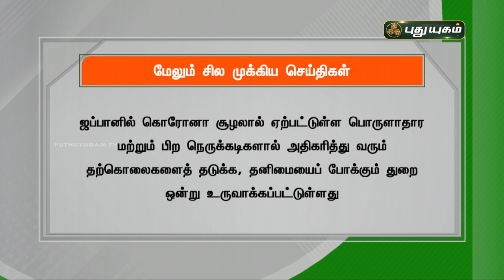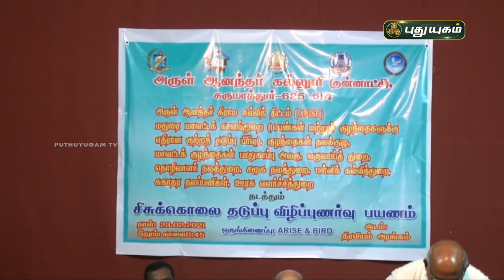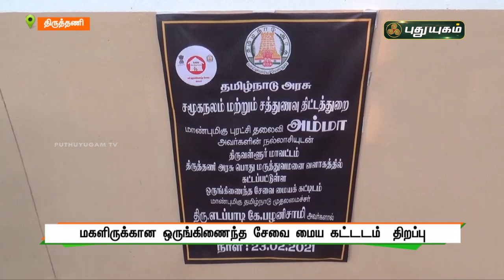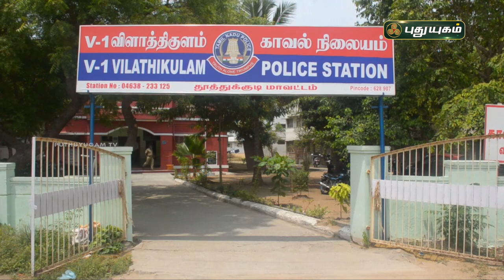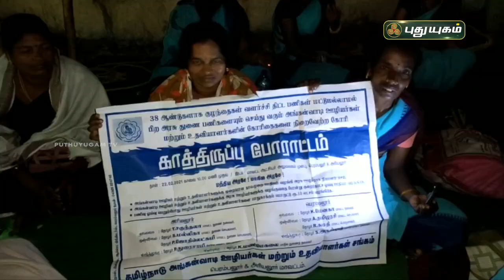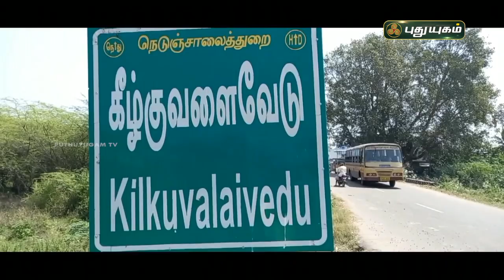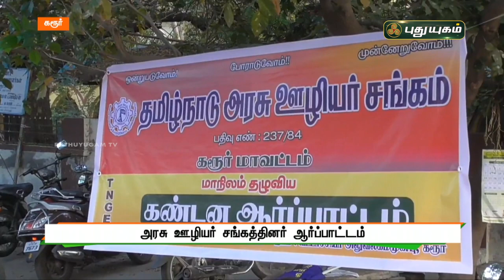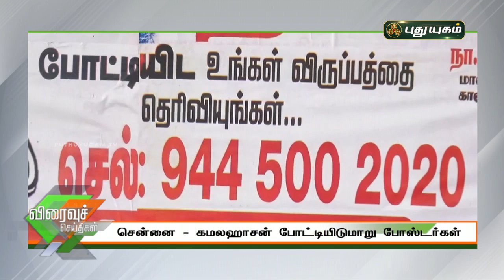புதுயுகம் செய்திகள் | 1 PM News | 24-02-2021| Puthuyugam News | PuthuyugamTV